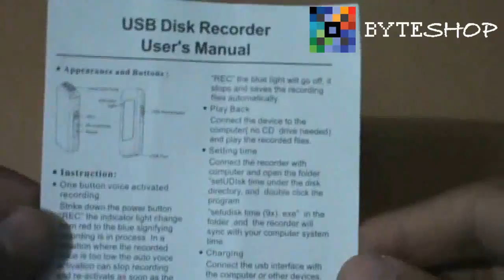Microfono Espia Usb Grabadora Se Activa Al Detectar Voz Byteshop.com.mx